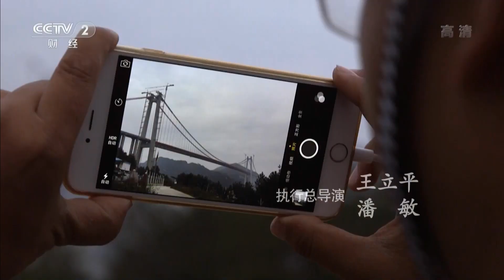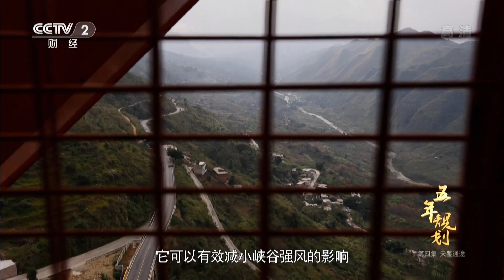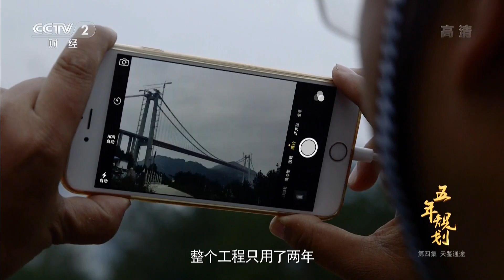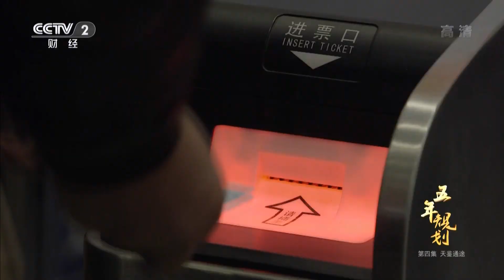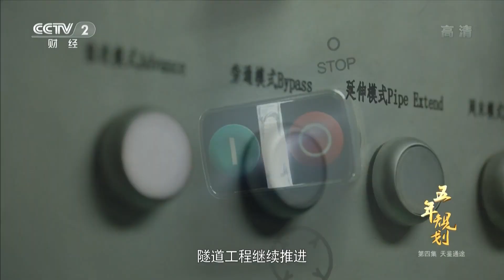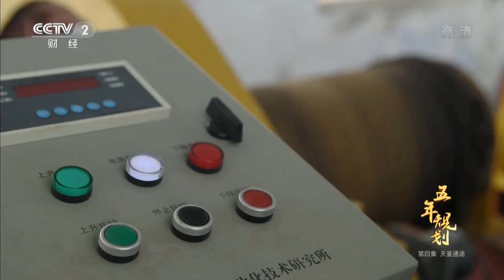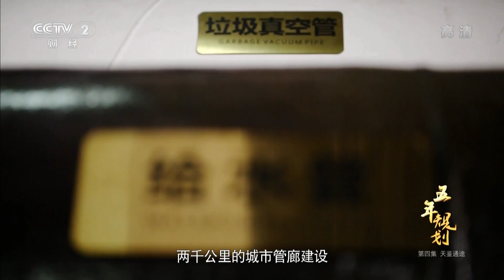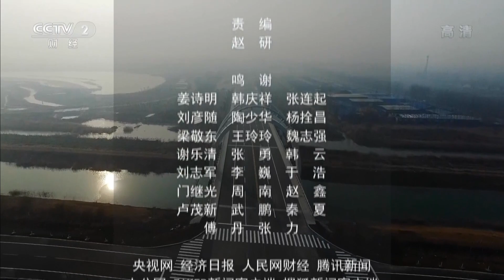五年规划 第四集 天鉴通途【Five-Year Plan Of China EP4】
【本期看点】中国桥，中国路，中国高铁，中国地铁，中国港口，一个个打上了中国标记的基础设施，在一个个“五年（计）规划”的目标中，由梦想变成现实。为百姓福祉的提升，为中国经济的腾飞打下了坚实的基础，并成为中国的国家名片，以铿锵的脚步迈向世界。（五年规划 第四集 天鉴通途）

【《五年规划》介绍】通过记录、展现、表达现实当下普通中国人对自己和对国家未来充满信心的故事，表达全面建成小康社会，实现国家现代化，以及最终实现中华民族伟大复兴的中国梦；以“规划意识”，解读当前治国理政的新思想、新观点、新论断、新要求背后的演进脉络和思想精髓，来展现国家的前进历程。